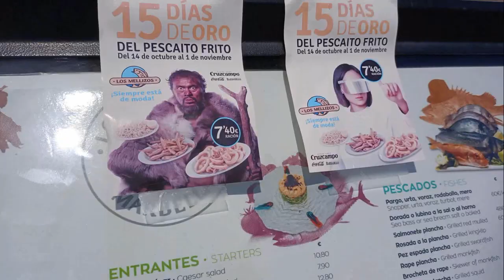Spot 15 días de Oro del Pescaito frito en los Mellizos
Del 14 de octubre al 1 de noviembre disfruta de más de 20 variedades de pescaíto frito por solo 7,40€/ración en todos los restaurantes Los Mellizos.

Boquerones, calamares, salmonetitos, pulpo, rosada, tortillitas de camarones, adobo… y muchos platos más.

Este año también podrás disfrutar de nuestras sugerencias:

Como la Lubina al gusto (A la sal, al horno o a la espalda) al mejor precio.

Disfruta de tu pescaíto frito preferido y el mejor maridaje con Cerveza Cruzcampo y Barbadillo ¡No te lo pierdas!
Especial Celíacos: Las personas celíacas podrán disfrutar de los 15 Días de Oro del Pescaíto Frito en exclusiva del 2 al 15 de noviembre recogiendo un vale antes de estas fechas en cualquiera de nuestros restaurantes.

Programa de Fidelidad: Durante las jornadas no se realizarán la suma de puntos ni descuentos directos, ya que los descuentos no son acumulables.

Colaboran: Cruzcampo, Bodegas Barbadillo y Coca-Cola